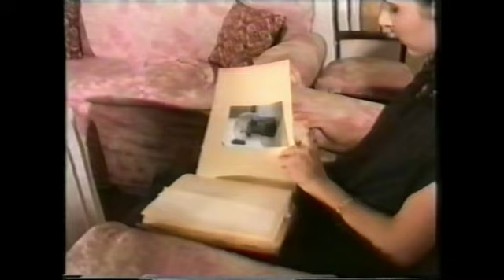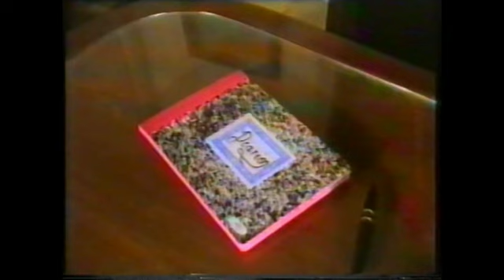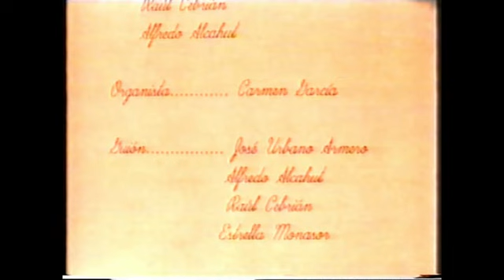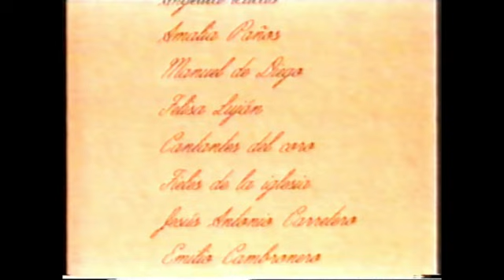Pater Familias Final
Momentos finales del largometraje Pater Familias, rodado en Madrigueras en 1994. Con este ya está subida toda la película. Comenzamos con la Escena cumbre y hemos seguido por orden desde el principio al final.